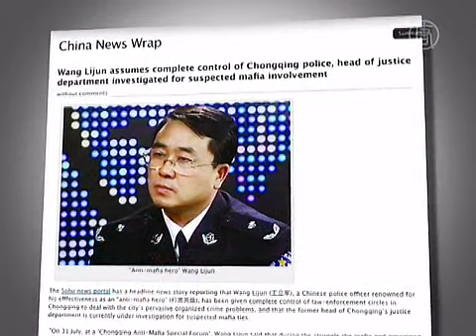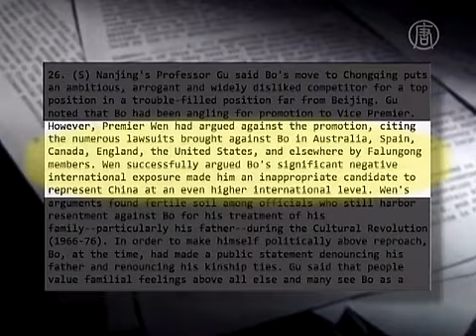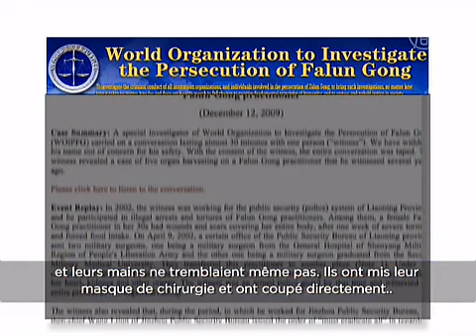Bo Xilai et Wang Lijun, des figures de la persécution du Falun Gong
La semaine dernière, Wang Lijun, le maire adjoint et directeur de la police de Chongqing, s'est réfugié au Consulat américain. Des responsables de la sécurité chinoise l'ont ensuite emmené à Pékin. Les médias étrangers ont beaucoup parlé de cette tentative de fuite de Wang Lijun et de son association avec Bo Xilai, le secrétaire du Parti communiste de Chongqing. Ce que la plupart des médias ne disent pas, c'est que ces deux hommes ont construit leur carrière politique autour de la persécution de prisonniers de conscience.